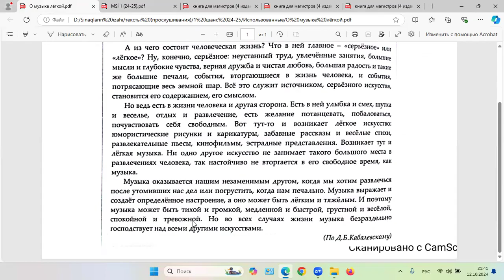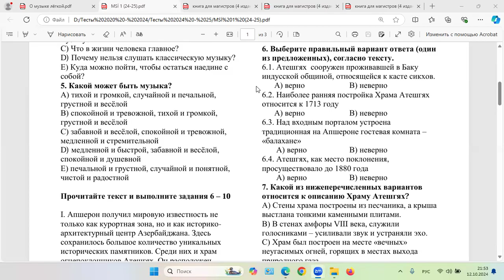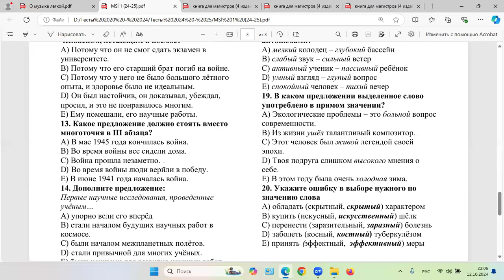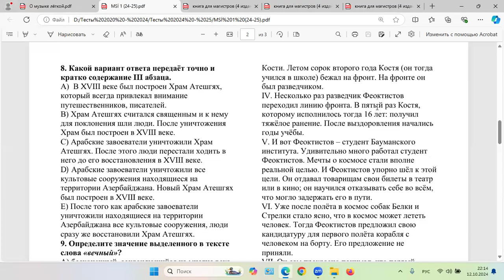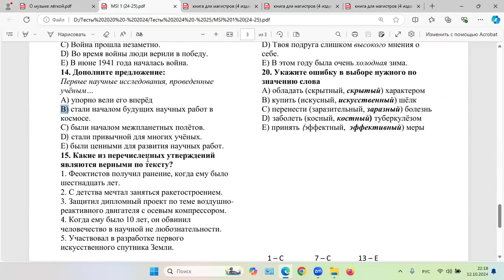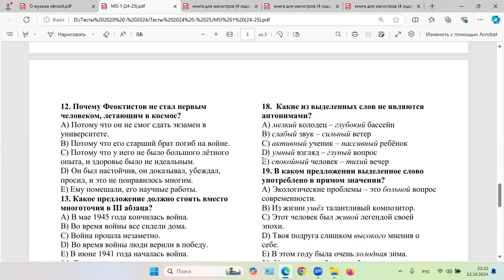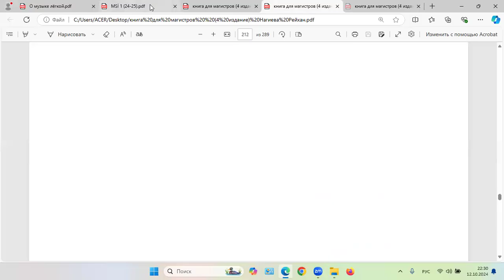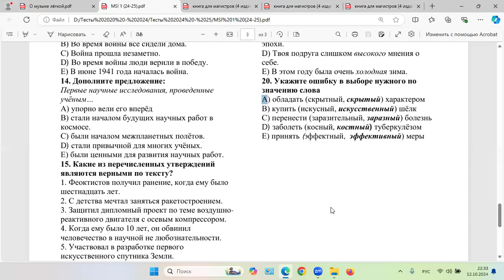MSİ 1, Rus dili suallarının video-izahı